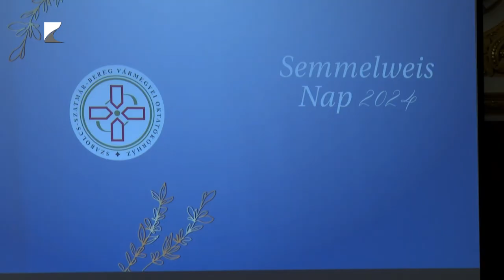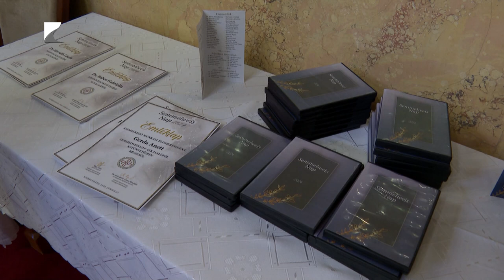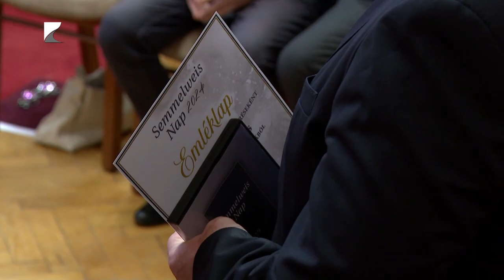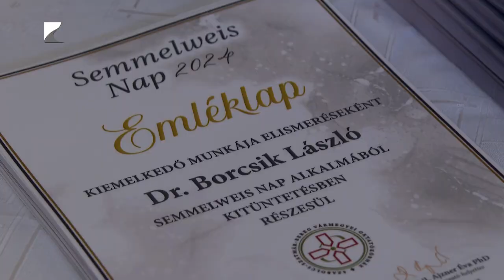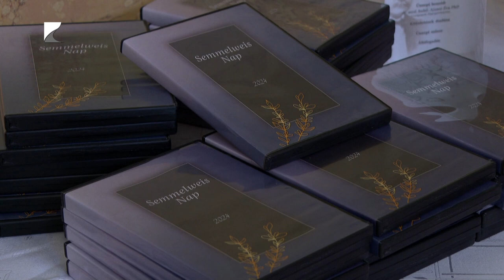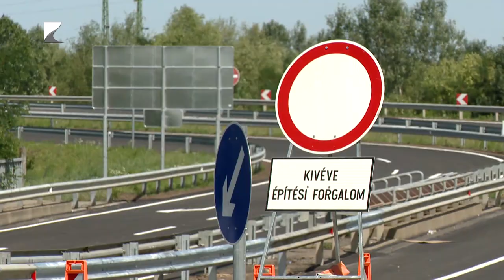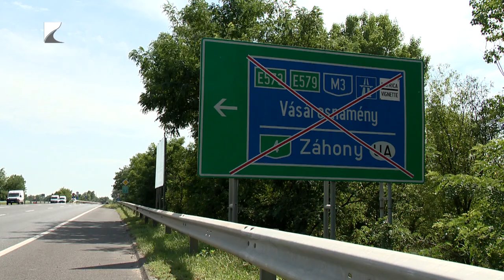35 PERC, 2024. július 1. hétfő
TÉMÁK:

1. Semmelweis-nap – Idén is egészségügyi dolgozókat díjaztak.
2. Vakáció pihentetően – Ezekre figyeljünk a gyermekeknél nyáron.
3. Javul útminőség – A vármegyében is fejlesztik az autópálya felületét.